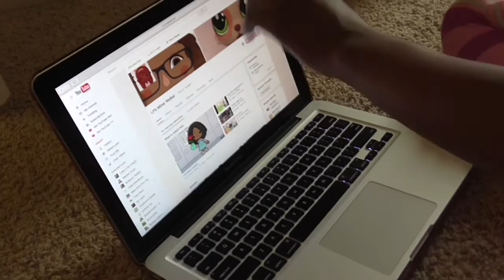200 Subscribers special!!!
Sorry it took forever for me to post this video